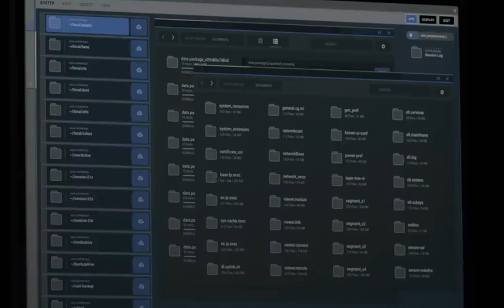Sugar — актеры сериала «Шугар» читают теории фанатов | Apple ТВ+